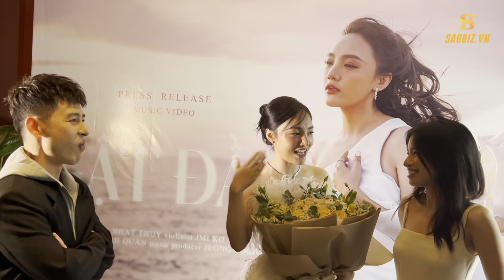Dàn The Mask Singer QUẬY ĐỤC NƯỚC tại họp báo ra mắt MV của “Chuột Cherry” Nhật Thuỷ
Saobiz là Trang tin online chuyên đưa tin về đời sống, thời trang showbiz do công ty BEE ENTERTAINMENT thành lập. Tại đây, mọi người tha hồ tìm hiểu về tất tần tật các câu chuyện của giới giải trí Việt Nam và Quốc tế, với giao diện bắt mắt, thông tin thì thú vị, hứa hẹn sẽ khiến mọi người hài lòng.